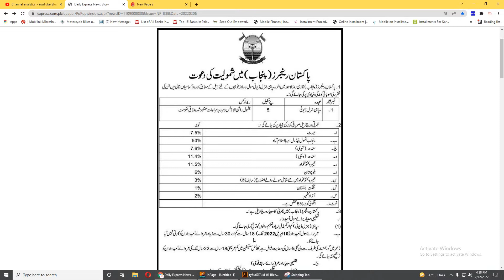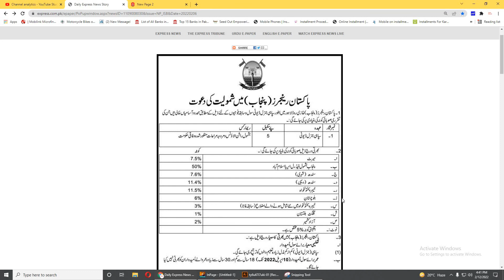Pakistanrangerspunjab.com online apply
Pakistan rangers jobs 2022 online apply